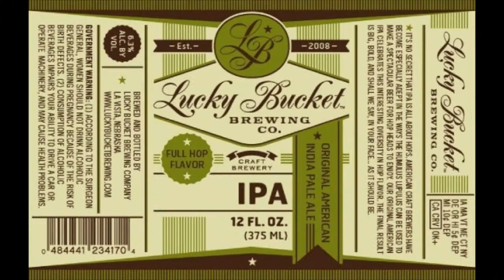Beer Review: Lucky Bucket Brewing Co. IPA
Lucky Bucket Brewing Co. IPA beer review by Mr. Liquid Bread.